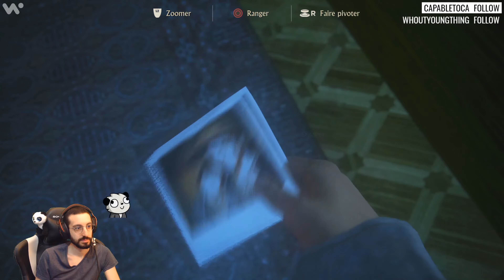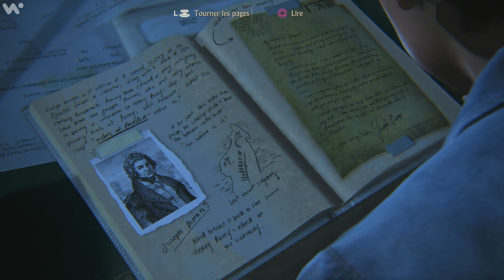Uncharted 4: A Thief's End - Let's play #5 [PS4]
Let's Play #5 sur Uncharted 4: A Thief's End réalisé en live sur Twitch le 21/05/2020